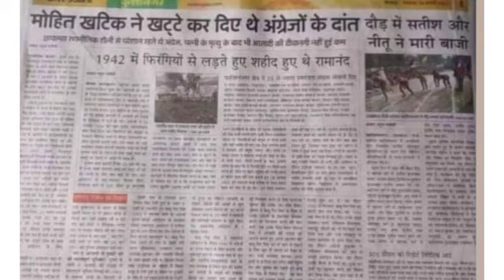खटीक जाति का इतिहास // khatik samaj history // खटीक समाज इतिहास